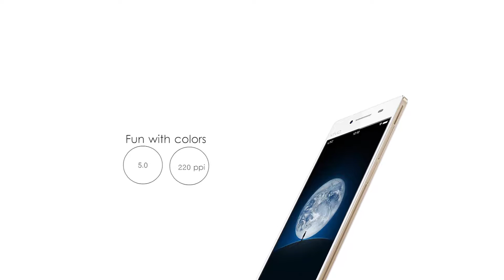Vivo Y512 | Latest Model | Specifications, Features, Comparisons & Reviews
Tech Times is Tech channel. Our channel is Creative minds, amazing places, new technology, and our future world.